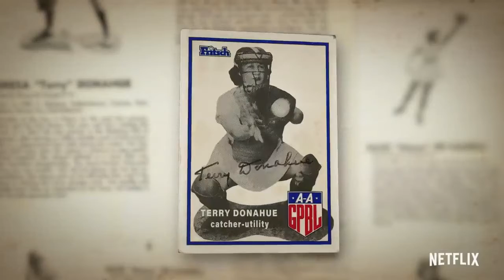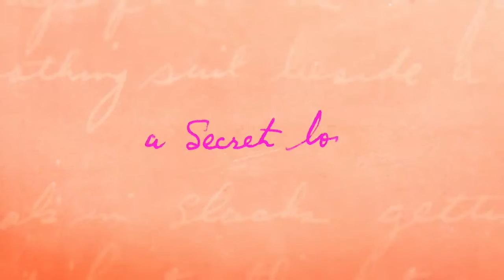A Secret Love 2021